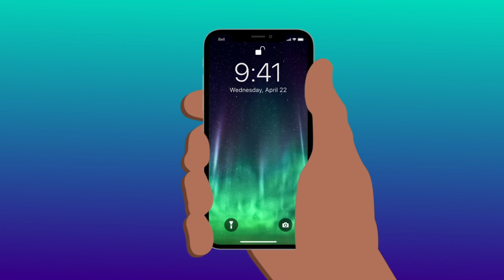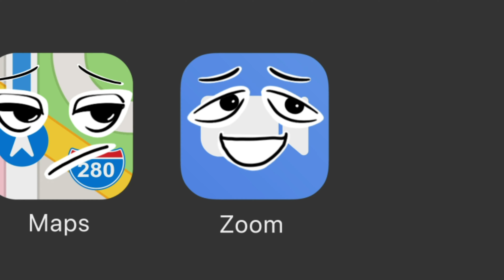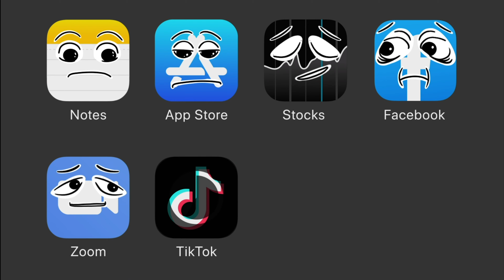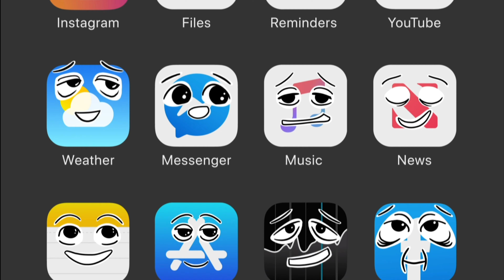Quarantined Apps - How Phones have Handled Social Distancing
Being inside has been hard on all of us, but our phone apps might be taking it even worse.

Starring:
Clock - MK Morris
Calendar - Jonathan Sohn
Google Maps - Cam Parkes
Apple Maps - Julia Haist
Messenger - Rob Michaels
Weather - Josh Murray
Stocks - Avery Bilz
Reminders - Sam Polito
Zoom - James Chapman

Written by - Rob Michaels

Animated by - Léa Curtis

Produced by - Rob Michaels, Fady Ghali, MK Morris

Voice Direction - Rob Michaels
Audio Editing - Rob Michaels

Special thanks to Carly Heffernan, David Hadley, and MK Morris